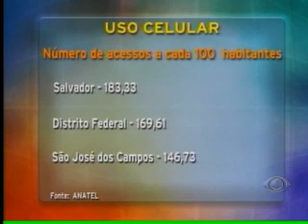Band Cidade 1ª edição - 22/11/2011 - Parte 03